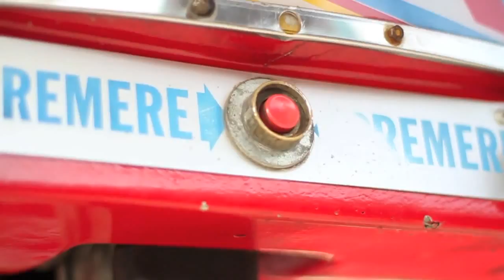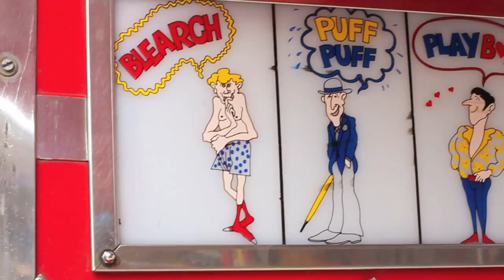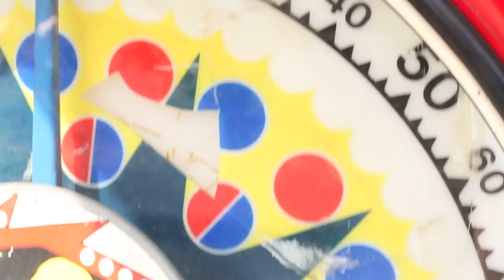Johnny Mox - All We Ever Wanted Was Everything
JOHNNY MOX | "All We ever wanted was Everything" | track n°3 on the album "We=Trouble" out on Whosbrain Records/Musica per Organi Caldi. This video costed 2,60 € in small coins and about 150 € to repair my car's rear window that I broke while parking at the freaking Luna Park.
Anyway. Thanks to everyone who is on this video.